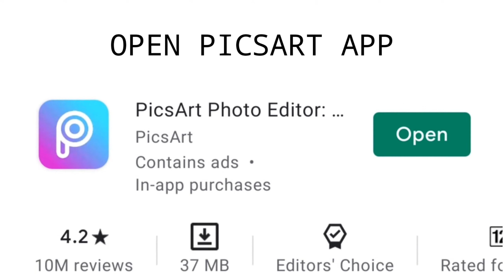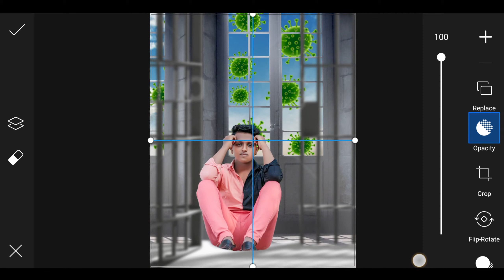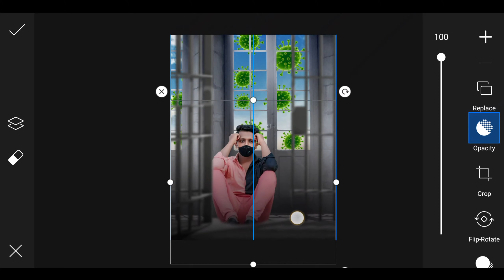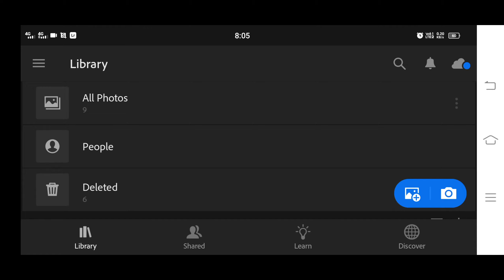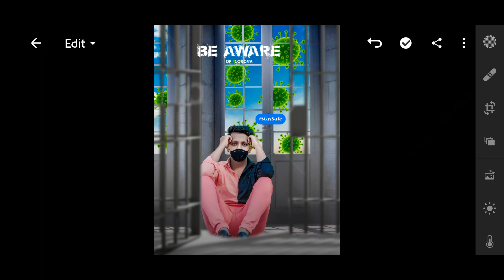Lockdown Photo Editing | Picsart Corona Virus Photo Editing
💍All Credits💍
○Model : Asis Kumar
♬ Music Credits

⚠️Note:-
all the image/picture shown in this video belong to the respected owner and not me l am not the owner of any picture showed in this video. All content used Copyright to Sahid Editing Zone. use or commercial display or editing of the content without proper Authorization is not allowed. Thank you.